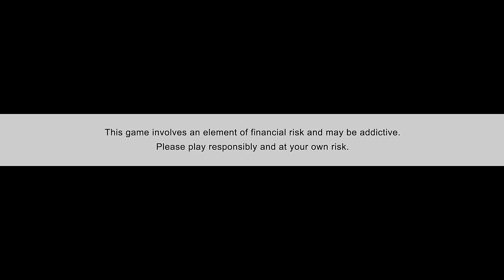Tera Jhoota Ishq | Kon Sacha Tha | Relatable Love Story | Manjeet Sannan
Win 5 Crore as 1st prize - Highest ever in fantasy cricket only @ My11Circle!! Make your team now

We are back with another story. In this story we have highlighted a very underrated issue that a male faces today.. In our society we talk about dowry issues very often...But nobody gives any thought about the boys prospective.. It is very normal for us to say that we need somebody who has a higher status than us.. Isn't that dowry we are demanding from the boy?..we have tried to show this underrated issue that males in our society faces today.
Manjeet sannan

A Film by   : Manjeet Sannan
DOP    :   Rakesh
Cast : Manjeet Sannan , Shweta Yadav , Sahil, Yasmeen..

Instagram Handles of my Team

manjeetsannan
ItsChakshank
shwetayadavofficial
manavbhatnagar
its.shivanirana
hitakshi_mahajan
simran_rana0804
hiteshxartist
sandeepsingh9777
walia.0